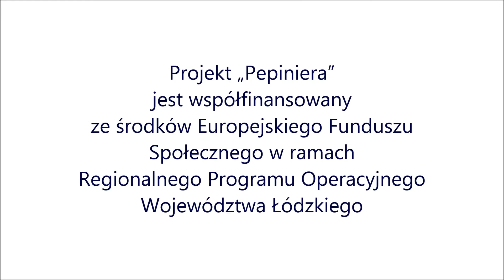Pepiniera - Anna Maciejewska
Pepiniera, według słownika PWN, to środowisko, z którego wywodzi się wielu utalentowanych ludzi. Projekt, który nazwaliśmy w ten sposób, adresowany jest do dzieci i młodzieży w wieku 9 - 16 lat, mieszkańców miasta Łodzi. Wierzymy, że dzięki podejmowanym z uczestnikami projektu działaniom, odkryją oni i rozwiną drzemiące w nich talenty.
Projekt „Pepiniera” jest współfinansowany ze środków Europejskiego Funduszu Społecznego w ramach Regionalnego Programu Operacyjnego Województwa Łódzkiego.